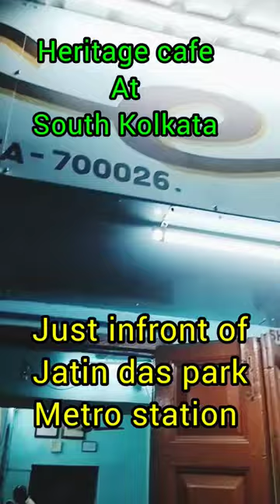Heritage cafe at Kolkata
old case of Kolkata
best cafe of Kolkata
best cafe of South Kolkata
cafe at bhabanipur
cafe at South Kolkata
cafe at Kolkata